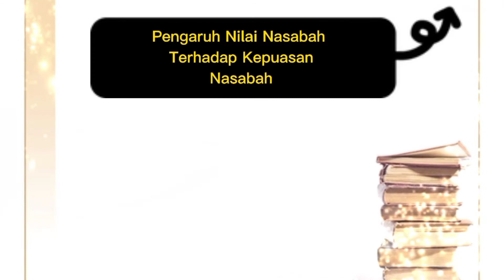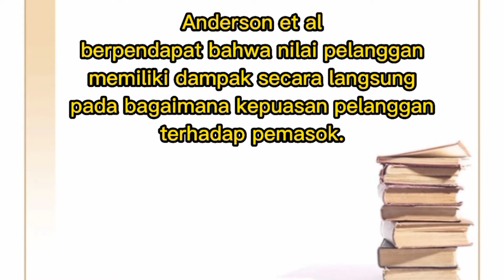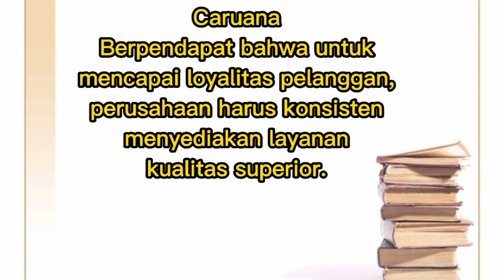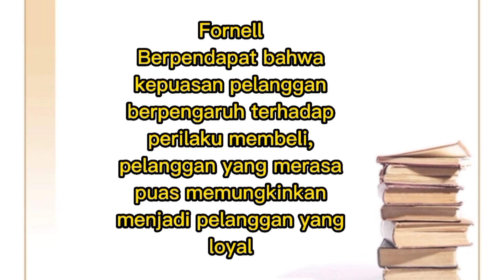Pengaruh Nilai dan Kualitas Pelayanan Terhadap Kepuasan Untuk Menciptakan Loyalitas Nasabah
Nama : USFIYATUL UMAMAH
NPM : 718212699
Judul : Analisis Pengaruh Nilai Nasabah dan Kualitas Pelayanan Terhadap Kepuasan Nasabah Untuk Menciptakan Loyalitas Nasabah